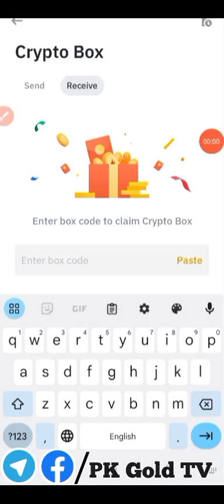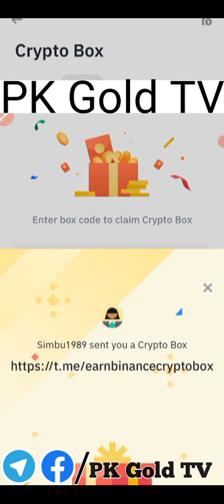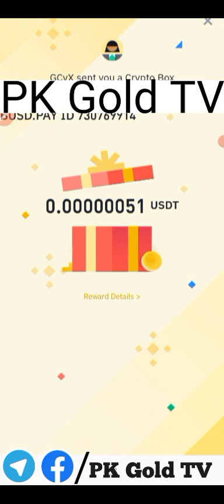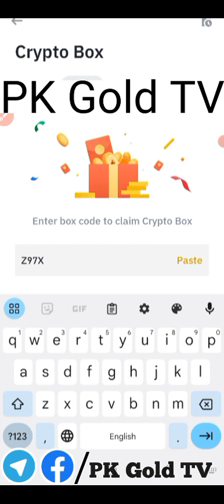New Binance Crypto Box Free Code 2 July 2023 || Today New Crypto Code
without investment website
click link
sign up
give detail in the video 👇👇👇👇⬇️

how this website works
Today new BinaNew Binance Crypto Box Free Code 02 July 2023

 27 crypto code here 1 July  2023

  26 crypto  code here 30  june 2023

22 crypto code 1 July 2023

Binance Coin Hold and Get Double Reward Without Trading 2023 | Earn Money From Binance

# BinanceCryptoboxbusd
google ads
binancecryptobox new offer 2023,
Keyword,
binance,
cryptobox position,
crypto box,